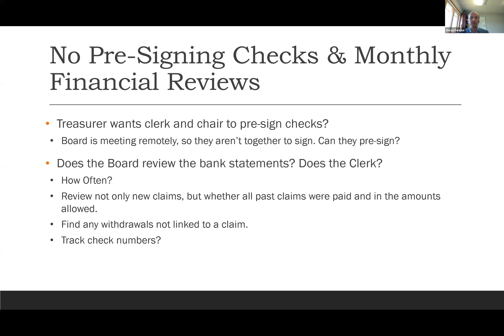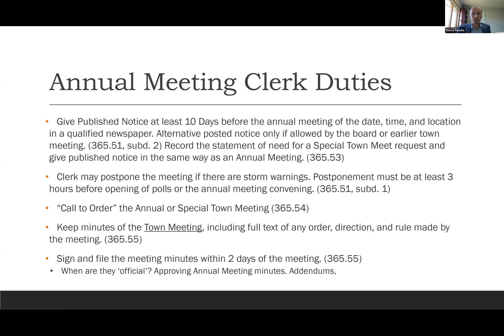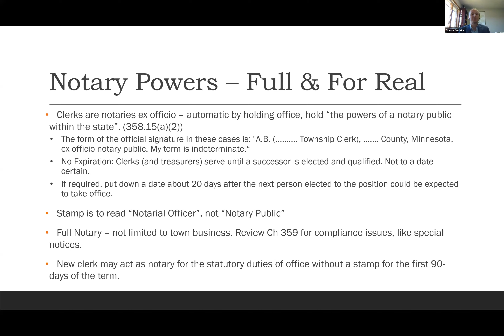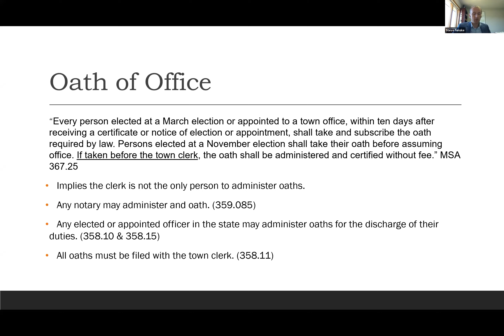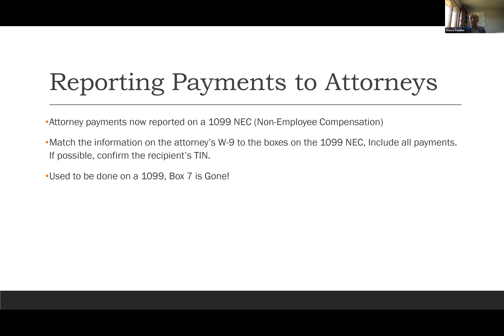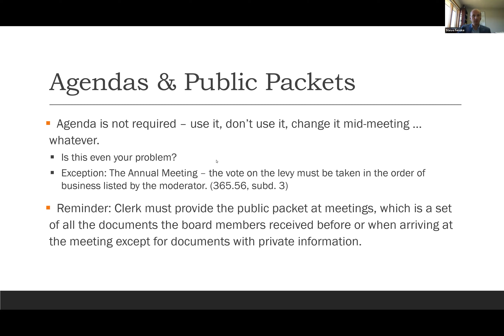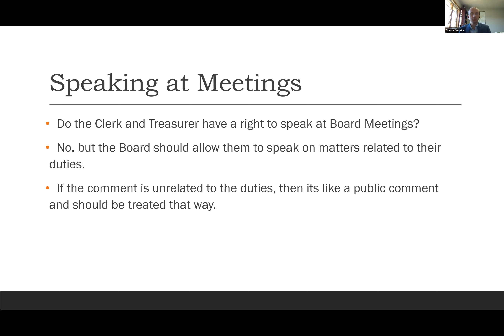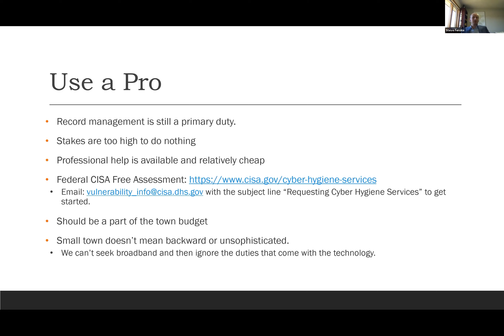2021 MAT Spring Short Course: Junk Drawer of Questions & Technology Options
Steve Fenske, MAT Attorney, discusses some recent and common questions from Clerks & Treasurers and also covers come technology options for towns.